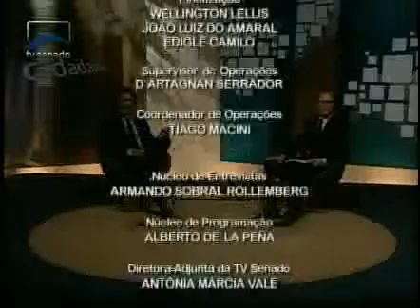Cidadania - Plano Nacional pela Primeira Infância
O Cidadania recebe Vital Didonet, mestre em Educação, pensador brasileiro de destaque no âmbito da educação infantil, que fala sobre o Plano Nacional pela Primeira Infância (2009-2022).